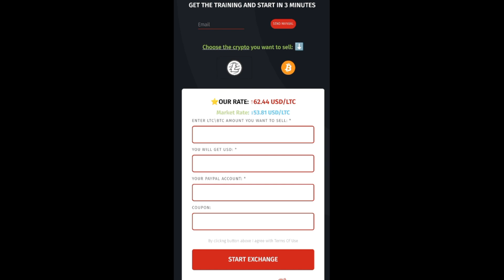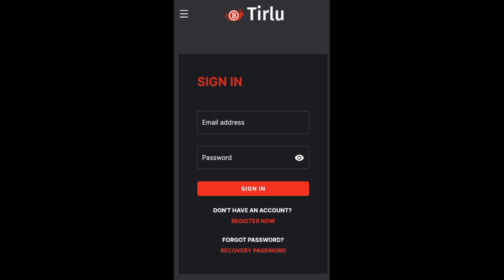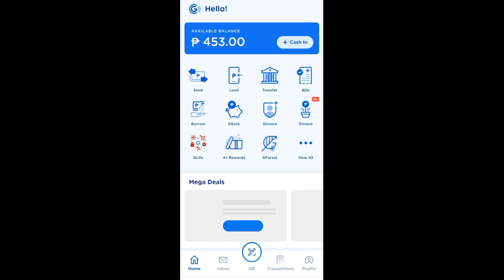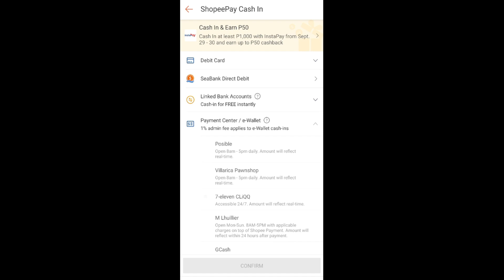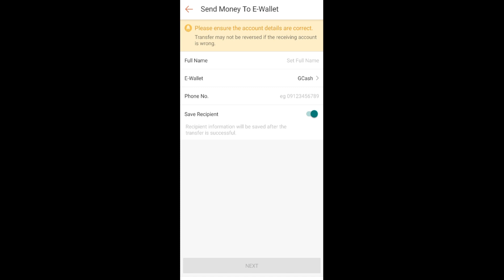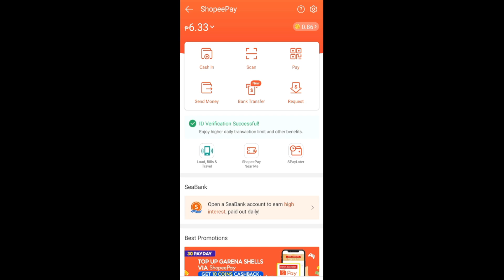HOW TO SEND OR CASH OUT MONEY USING NOT FULLY VERIFIED GCASH ACCOUNT WITH MONEY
👉 508439
👉 508439
👉 508439

Related.
100% legit paying game apps 2021
earn money
earn money online app
earning app
money